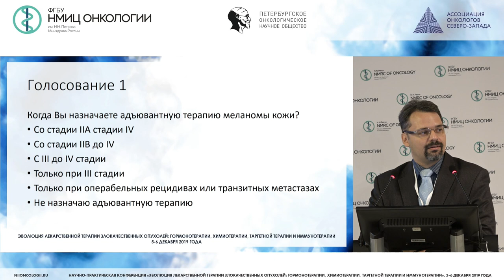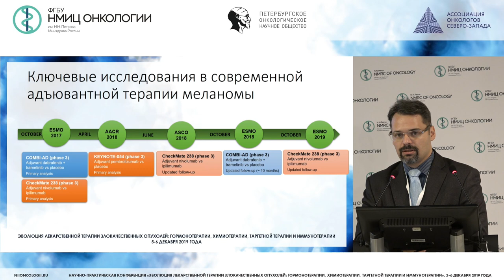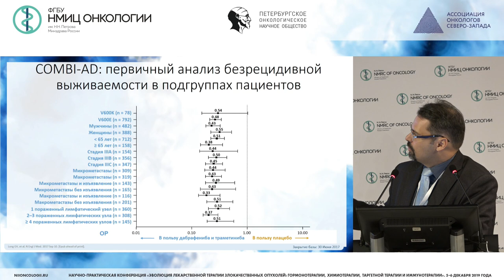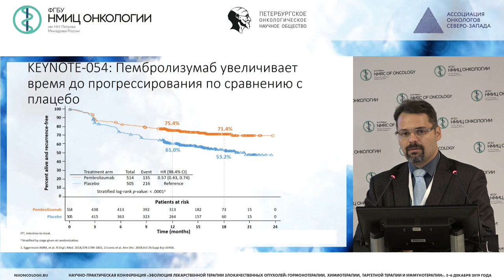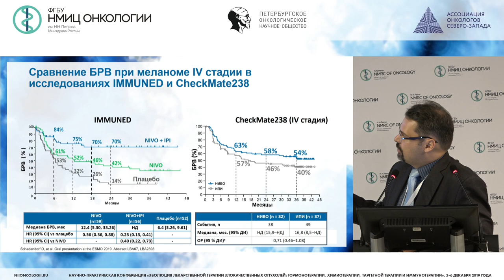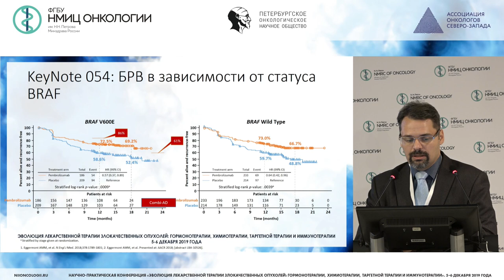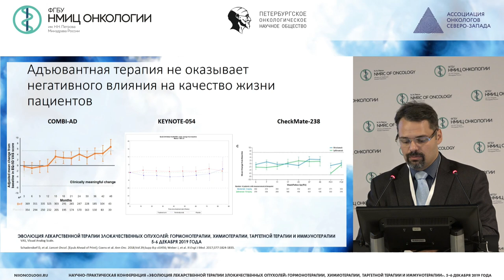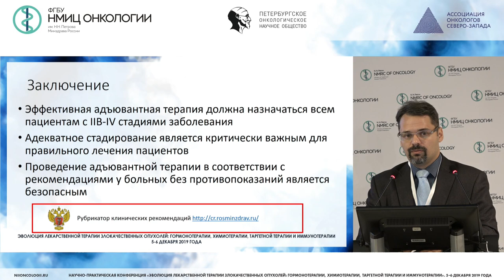Ваш выбор адъювантной терапии меланомы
Новик Алексей Викторович
к.м.н., старший научный сотрудник научного отдела онкоиммунологии, врач-онколог отделения химиотерапии и инновационных технологий, ФГБУ «НМИЦ онкологии им. Н.Н. Петрова» Минздрава России, Санкт-Петербург